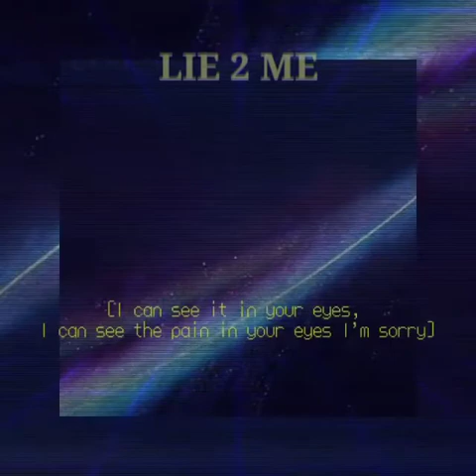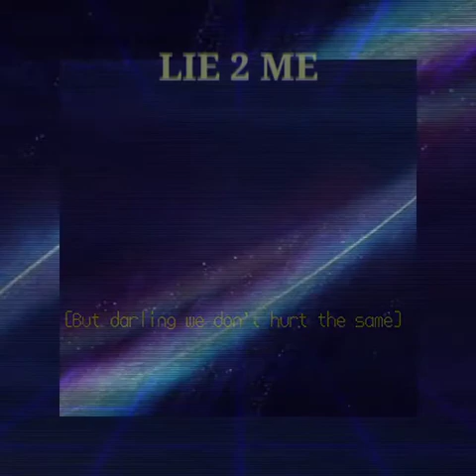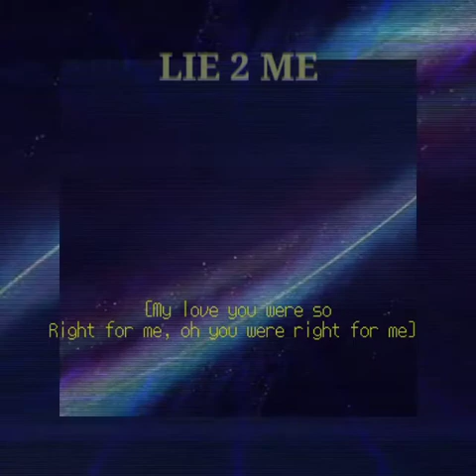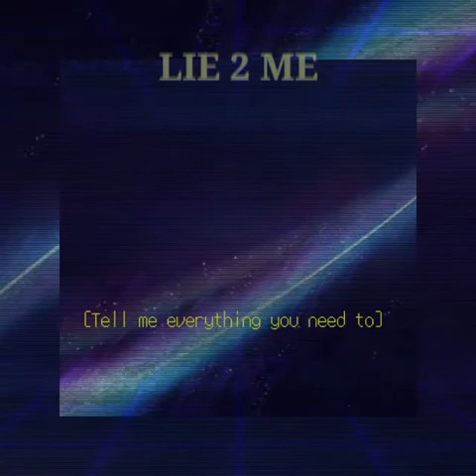Lie to Me cover by Kenneth Pecaso